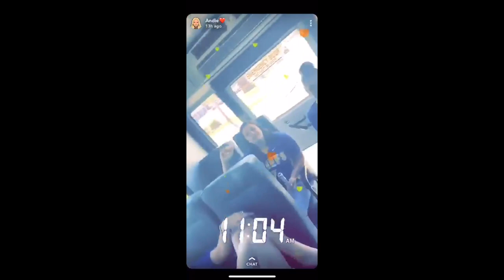NMBHS Softball 2019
A quick glimpse at the North Myrtle Beach Lady Chiefs' 2018-19 season.